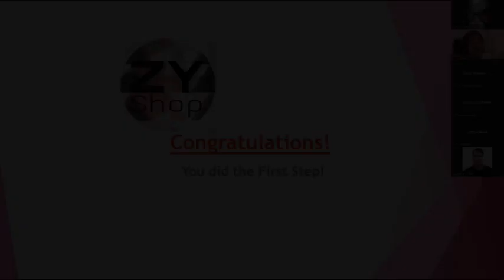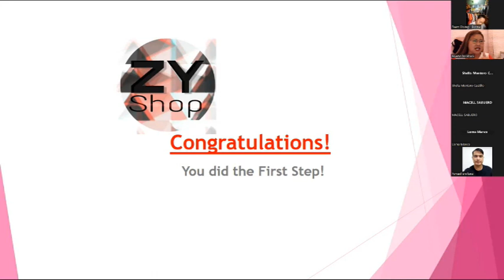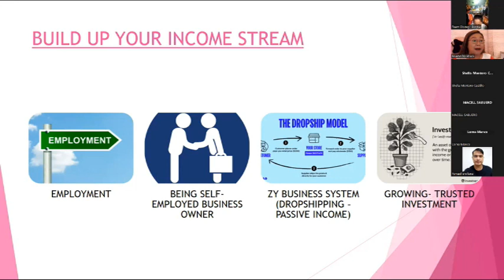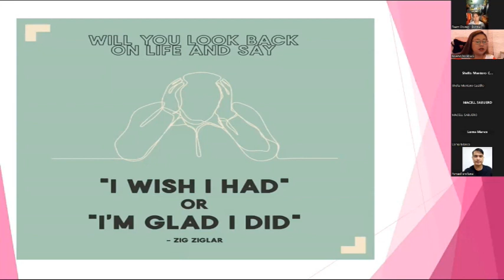MIss Rahm Talks Full Episode 1 believe in your self